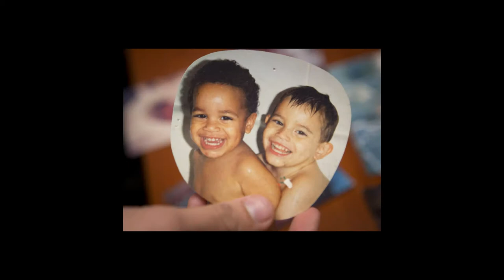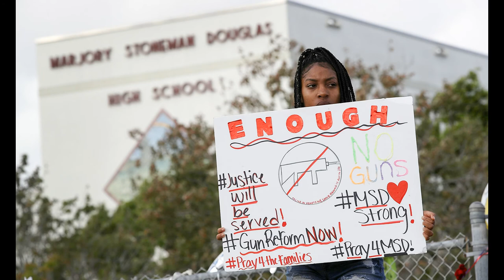Nikolas Cruz's jailhouse calls reveal he LAUGHED about leaving MAGA hat on adopted mother's grave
The Marjory Stoneman Douglas High School gunman, who killed 14 students and three staff members in 2018, told his brother's roommate Richard Moore during a video visit in jail that he missed Lynda Cruz, 68, who died of pneumonia in November 2017, but got a sick chuckle out of the souvenir he left at her grave. Nikolas Cruz said that he misses his 'step mother and laughs at the fact that he left his Donald Trump 'MAGA' hat on her grave,' according to a transcript of the conversation obtained by Local10 News. The revelation came the same day a neighbor testified that his step-mom was terrified of him because of his explosive temper. Jurors were shown photos of damage that he did to the family home during one of his violent tantrums. They will decide whether he spends the rest of his life in prison or gets the death penalty. Parkland high school shooter, Nikolas Cruz, 23, seen here firing off a few rounds while wearing a MAGA hat Lynda Cruz, pictured here with a baby Nikolas, adopted him after she had several miscarriages The gunman knew his adoptive mother was a 'liberal anti-type gun type,' the Miami Herald previously reported, and he placed the hat in her casket to spite her. 'Due to the fact that his mother hated Donald Trump he put it in her casket with her when she died and took a picture of her with the hat,' the friend, Hunter McCutcheon, told a detective, the paper reported. He later asked Patricia Devaney-Westerlind, a neighbor of the Cruzes who repeatedly had video visits with the gunman this year, to go to the grave and retrieve the hat. Cruz told her to 'remove the MAGA hat he left since he knew his mother would [not] like it [in] there,' according to summaries of conversations he had with the neighbor. Jurors were shown shirtless photos of Cruz sporting a MAGA hat with a handgun that he raised and fired for target practice. It's not clear if that is the same hat the he put at the grave. The seven-man, five-woman jury will decide whether he is sentenced to death or life without parole. They must be unanimous to impose a death sentence. Cruz watched his adopted father die from a heart attack before his sixth birthday – and soon after started exhibiting ‘violent and troubled’ behavior. He started killing frogs, squirrels and other animals. He would sneak into his neighbors yard and try to get their dogs to attack their potbelly pigs, according to the Washington Post. The seven-man, five-woman jury will decide whether Marjorie Stoneman Douglas High School shooter Nikolas Cruz will be sentenced to death or life without parole Neighbor Paul Gold testified that Lynda Cruz, the gunman's adoptive mother, was afraid of his temper Lynda Cruz was afraid of her son, another neighbor Paul Gold testified, but still took him to the Gun World of South Florida so that he could get an AK-47 rifle when he turned 18. 'She told me she was scared of him,' Gold said. 'She told me not to believe the nice appearance he had and angelic ways and that he would turn and do bad things. And she was a little afraid of him at some times.' Aside from his posthumous prank with the MAGA hat, jurors were shown photos of damaged walls, punched by Nikolas and his brother Zachary Cruz, according to the Independent. There was a cracked mirror and a damaged bathroom wall. Gold told the jurors that Cruz would have 'episodes,' according to the news publication, saying it was 'almost like it was another person who had done it.' Cruz, appearing here shirtless in a MAGA hat, apparently asked a neighbor to remove a similar hat that he had place in the grave of his adoptive mother Cruz, pictured here in a MAGA hat, is said to have placed a MAGA hat in the grave of his adoptive mother. It's unclear if it's the same hat 'He would be very nice and pleasant to people and wanting to be nice to people and then another moment he would lose his temper and break things and seem out of his mind,' he said. 'Then when he calmed down you could see that he really was apologetic, almost like it was another person who had done it.' It wasn't just neighbors who saw the warning signs before the mass slaughter at the Parkland, Florida high school. During his middle school years, Nikolas Cruz frequently cursed at teachers and made threats, and his drawings of gunshot victims were so disturbing that one teacher kept them for years, turning them over to authorities immediately after the massacred. During cross-examination of a former special education counselor who worked with Cruz from sixth through eighth grade, prosecutor Jeff Marcus showed Jessica Clark Flournoy page af